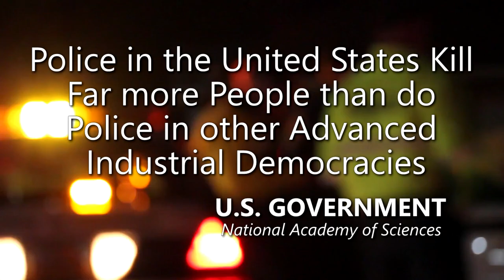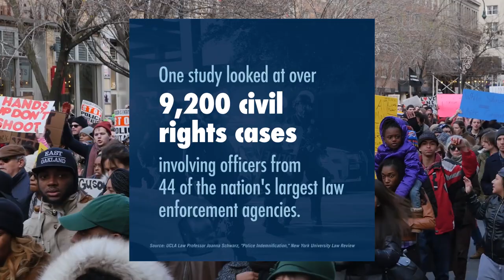He Thought His Police Badge Would Protect Him... You WON'T Believe What Happens Next!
FLORIDA. Orange County deputy found slumped over in car arrested on DUI charge. Bodycam footage shows Florida police officers arresting an Orange County deputy for suspicion of DUI on October 15.

The St. Cloud Police Department said officers observed Deputy John Guzman asleep in the driver's seat of his vehicle with the door open before questioning him and placing him under arrest.

“He has been relieved of all law enforcement duties and has been reassigned to an administrative role. Once the criminal proceedings are complete, an OCSO administrative investigation will be conducted,” officials said.

Police said Guzman was asleep behind the wheel with the vehicle in drive, and his foot was still on the brake.

Records show that police asked Guzman to exit the vehicle, and when he did, they noticed that he had trouble with his balance. According to the report, his eyes were bloodshot, and officers could smell alcohol on his breath.

Amnesty International